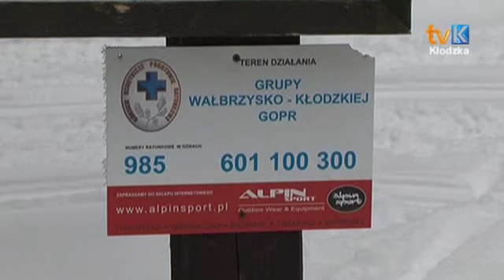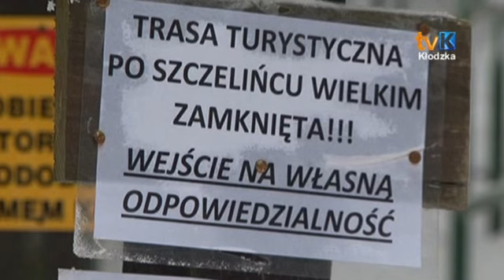Akcja ratownicza GOPR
Ratownicy grupy wałbrzysko-kłodzkiej GOPR uratowali turystkę, która w wyniku upadku na oblodzonym szlaku turystycznym na Szczelińcu Wielkim w Karłowie doznała urazu kręgosłupa.